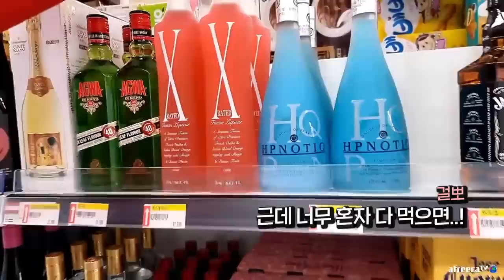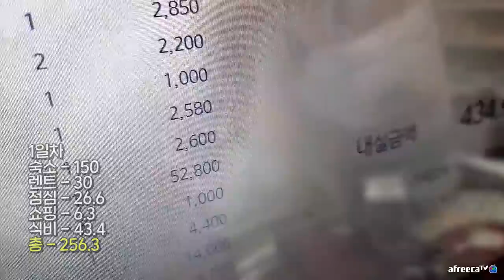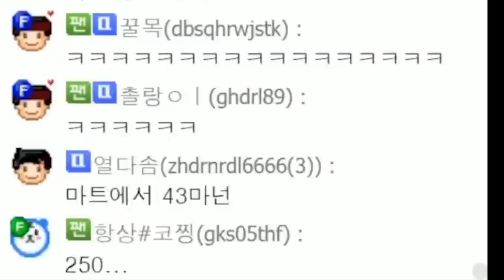킴성태 카드로 제주도 MT다녀왔습니다ㅋㅋㅋ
* BGM
Track : Dance Time, 나는야 장난꾸러기, 댕청댕청, 뚱이의 낮잠, 스파이, 오빠자꾸방구껴, 쫄랑쫄랑 산책길, 참나 어이가없어서, 힙리제를 위하여, 뉘예뉘예, 마 내가 다 했어, 맛춤뻡 빌런